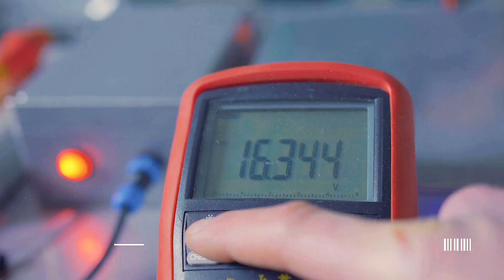Invitation to Nevomo's online event - September 5, 2023 hrs 17:00-18:30 CEST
Sustainable future for European transport: levitating MagRail trains on existing railway lines